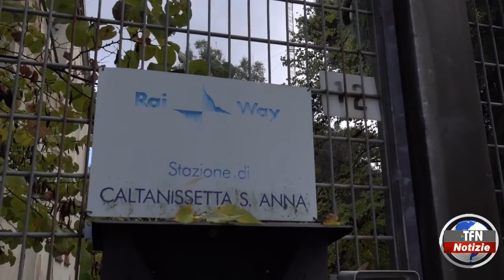Caltanissetta - Antenna, il comitato torna al contrattacco